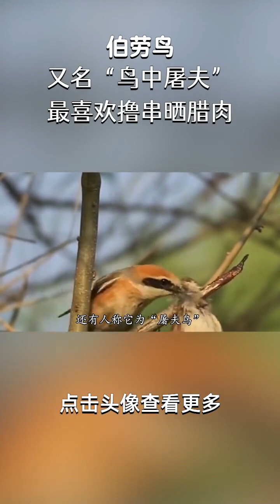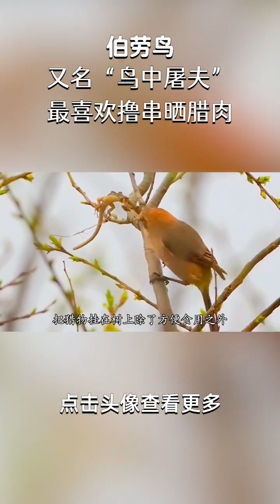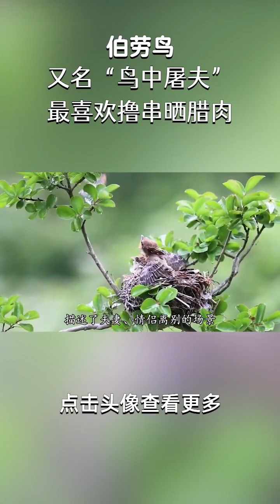伯勞鳥-最喜歡吃烤肉的鳥